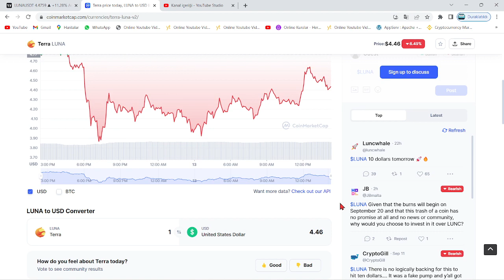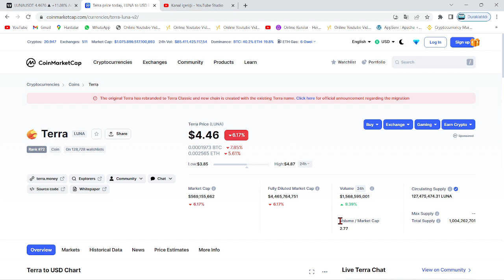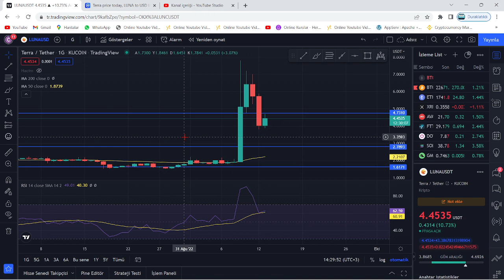TERRA LUNA BOĞA!🚀LUNA COİN'DE BEKLENEN NOKTADAN AY ROKETİ KALKTI!🔥LUNA'DA İLK HEDEF AÇIKÇA BELLİ..!🚀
Bu videomuzda kripto borsalarında oldukça popüler bir coin olan Luna(Terra Luna) coin'i inceledik. Sürekli bir artış sağlayan ve stake, elde tutma oranı en büyük coinlerden olan Luna'nın teknik analizini gerçekleştirdik. Luna coin'in destek ve direnç noktalarını belirterek kısa, orta ve uzun vade hedeflerinden söz ettik. Luna alım ve satım noktalarını belirleyerek, hangi noktadan almalıyız? Gibi sorulara yanıt olmaya çalıştık. Luna, an itibariyle 0.02 dolar fiyatlarına kadar günler içinde tarihi bir geri çekilme yaptı. Son gelişmelerle birlikte luna binance tarafından delist edildi iddiaları ve Luna'daki arz artışı hakkında konuştuk. Son gelişmelerle birlikte Luna önce tamamen Binance tarafında delist edildi ve hemen akşamına yeniden listeleyeceklerini duyurdular. Ayrıca anlık olarak Terra ağı durdurulmuş durumda. Son gelişmelerle birlikte ünlü kripto borsası FTX ve crypto.com bugün saat 19.45'de terra luna'yı delist edeceklerini belirttiler. Son dakika gelişmeleriyle birlikte terra luna'nın tamamenn kapatılması ve ethereum ceo'su vitalik buterin'in luna çağrısı hakkında konuştuk. Terra Luna ekosistemi çatallamaya gidiyor ve eski luna luna classic olarak devam etmek şartıyla yerine yeni bir ekosistem ve yeni bir coin geliyor. Son gelişmelerle birlikte Terra Ceo'su Do KWon, Güney kore meclisine çağrıldı. Brandt'den şaşırtan bir luna yorumu geldi ve çatallama konusunda kuruldan red bekleniyor. Son gelişmelerle birlikte Coinbase, WLUNA ve USDT'yi 27 MAyıs 12.00 tarihinde işlemlerini durduracağını açıkladı. Son gelişmelerle birlikte terra 2.0 ve çatallam konusunda 7 gün sürecek oylama başladı. Do-kwon'un terralabs'ı çöküşten günler önce feshi, biliyor muydu sorusunu akıllara getiriyor. Bu videoda yatırım tavsiyesi verilmemiştir. Güney kore tarafından Do Kwon'a 79 milyon dolar ceza kesildi ve hali hazırda the moon, twitter'dan 7 trilyon arzla 1 dolar mümkün mü? tweetini atarak Cz gibi yakım istediğini belirtti. Son gelişmelerle beraber do-kwon terra 2.0'da şaşırtan bir değişime gitti ve 3 büyük borsa olan upbit, bithumb ve coinone'dan luna'ya delist kararı çıktı. Son dakika haberiyle beraber do kwon, luna'da yakım yapılmayacağını belirtti. 22 MAyıs itibariyle Cz, redditte soru cevap etkinliği yaptı ve sorularda luna da vardı. Luna'da son dakika haberiyle MEXC borsası luna yakmak için oylama başlattı. Oylama twitter'da sürüyor. Güney kore yaptırımlarıyla Upbit, Hotbit ve coinone dahil 5 kore borsası tazminat ödeyecek gibi duruyor. Ayrıca kore polisi luna vakfının para zimmetlediği iddiasıyla fonlarının durdurulmasını talep etti. Do Kwon, twitter'da yaptığı paylaşımla Terra 2.0 için inşa edilen phoenix finance borsasını duyurdu. 25 mayıs tarihi itibariyle Binance topluluğa uyacağız tweet'i ile lunayı listeleyeceğini ima etti. Bybit de yarın 09.00'da(26 mayıs) Luna'yı lunc olarak değiştirecek ve terra 2.0 an itibariyle geliyor. Binance, 31 MAyıs saat 11.34'te luna v2 listeleyecek. Eski luna(Lunc) an itibariyle Binance'da listelendi ve fiyatı günlük zirvelerde. Alım satıma 12.30'da açılacak. Son gelişmelerle fatman bir stablecoin sürüleceğini iddia etti. Son gelişmelerle birlikte ustc stablecoin'i arzının %10u tek seferde yakıldı.